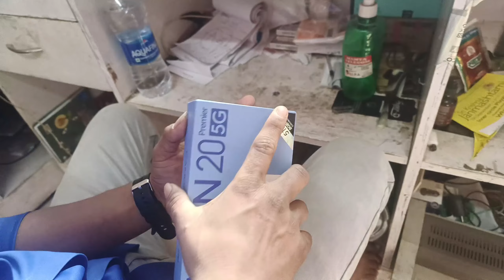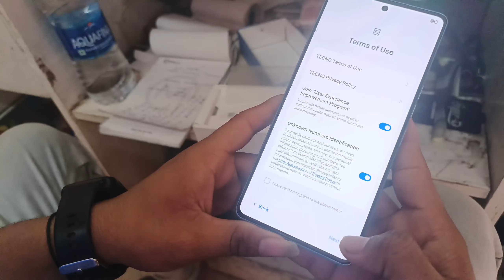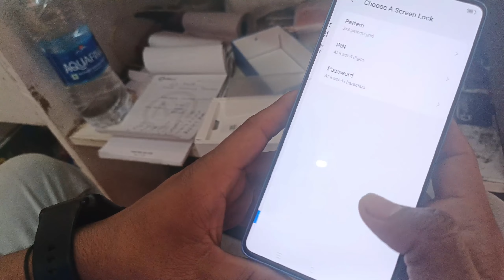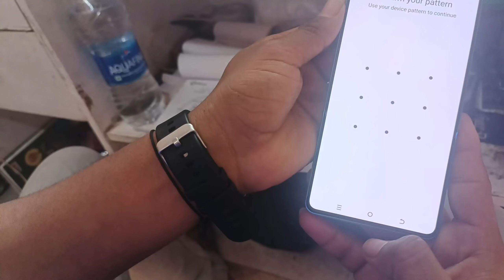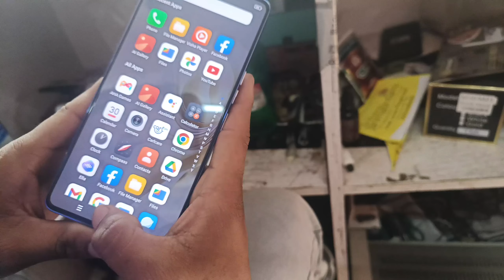Tecno Camon 20 premier 5g 🔥🔥 Unboxing Best Camera Experience 🔥 Phone & Gaming Phone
Namaskar dosto, yeh ek bahut Hi achhi Phone Ki Unboxing video hai Video ko Pura Dekhe Aur Seyar kare 🙏

Mobile Link 🖇️🖇️

00:00 - Intro
00:30 - Chaliye Shuru Karte hai
00:40 - Tecno Camon 20 Premier Unboxing
02:14 - Tecno Camon 20 Premier Product Montage
02:36 - Tecno Camon 20 Premier Camera
04:30 - Tecno Camon 20 Premier Features
04:58- Tecno Camon 20 Premier Software
05:27- Tecno Camon 20 Premier Specifications
06:22 - Tecno Camon 20 Premier Design and Built
07:16- Tecno Camon 20 Pro and Tecno Camon 20 Premier Comparison
07:37- Tecno Camon 20 Pro Camera and camera samples
07:52- Tecno Camon 20 Pro Specifications
08:12- Tecno Camon 20 Premier Price
08:34- Tecno Camon 20 Pro Price
08:42- Tecno Camon 20 Premier and Pro Overview
09:00- Outro
Techno camon 20 premier unboxing video
Video Highlights
00:00 Introduction
00:52 Tecno Camon 20 Premier Unboxing
02:00 Tecno Camon 20 Premier Ports & Buttons
03:46 Tecno Camon 20 Premier Display
04:25 Tecno Camon 20 Premier Specifications
05:21 Tecno Camon 20 Premier OS & UI
06:14 Tecno Camon 20 Premier Performance
06:40 Tecno Camon 20 Premier Camera
08:35 Tecno Camon 20 Premier Connectivity
08:50 Tecno Camon 20 Premier Sensors

Tecno Camon 20 Pro Design & Build 00:40
Tecno Camon 20 Pro Speaker Test 01:22
Tecno Camon 20 Pro Bonus Gift 01:39
Tecno Camon 20 Pro Performance King 01:48
Tecno Camon 20 Pro Connectivity & 5G 03:10
Tecno Camon 20 Pro Display Quality 04:01
Tecno Camon 20 Pro Software & BUGS 05:29
Tecno Camon 20 Pro Battery Backup 08:39
Tecno Camon 20 Pro Camera Review 09:15
Conclusion 11:11

sagarmobile&vlogs
sagarmobilevlog
sagarjoshivlogs